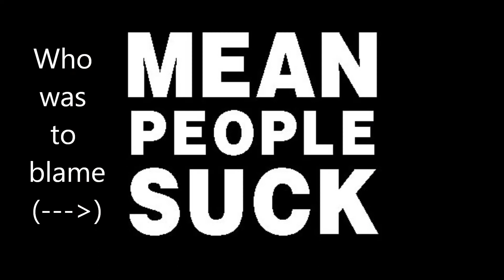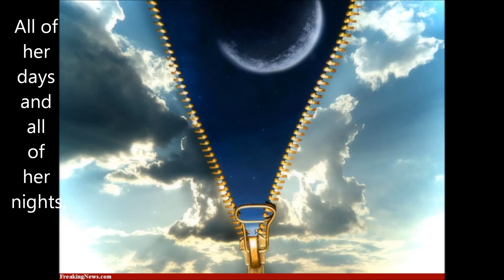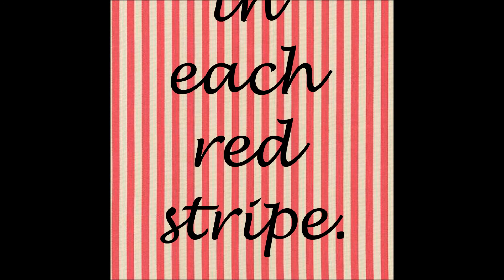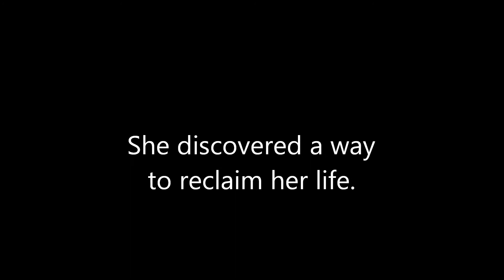Long Sleeves In Summer - Days Divide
Lyric's video for a special friend, whom I so dearly love. :3